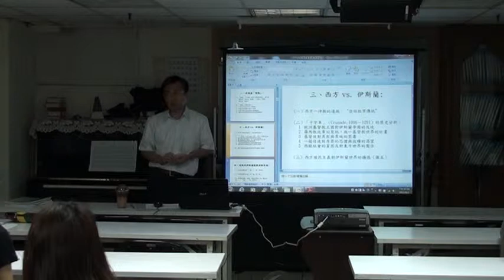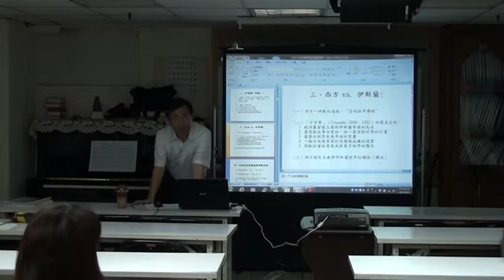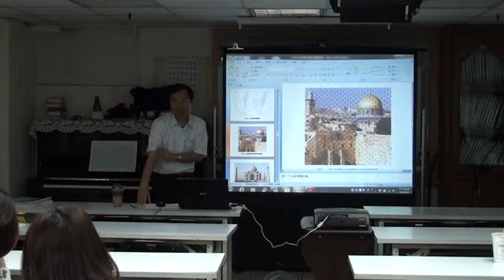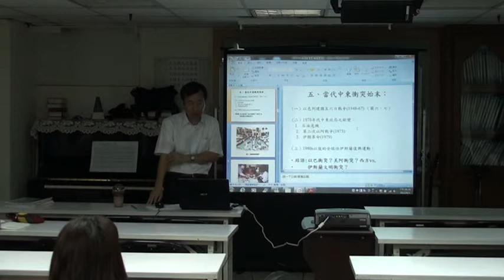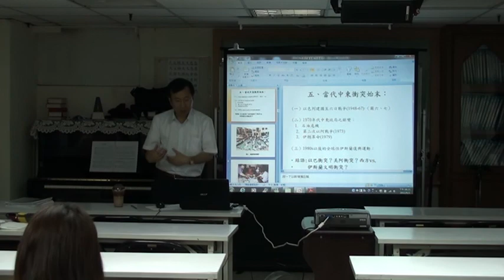20120602古亭教會青年團契（你所不知道的伊斯蘭）2